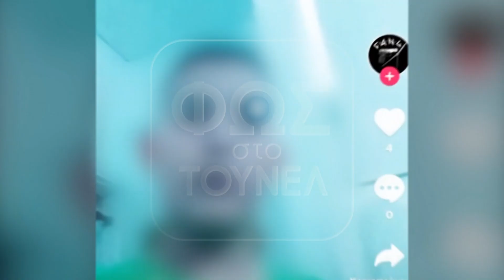ΣΟΚΑΡΕΙ Ο ΘΑΝΑΤΟΣ ΤΟΥ ΜΑΘΗΤΗ: «ΧΤΥΠΗΣΑΝ ΚΑΙ ΤΟ ΔΙΚΟ ΜΟΥ ΠΑΙΔΙ ΚΑΙ ΜΗΝΥΣΑ ΤΟΝ ΓΥΜΝΑΣΙΑΡΧΗ…»